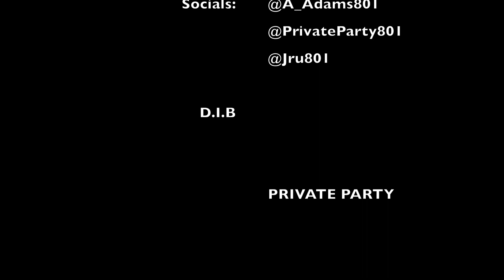Broad Day (Prod. Anjru Adams)